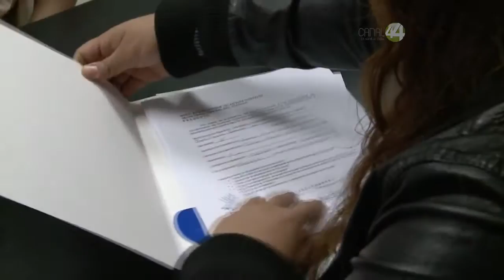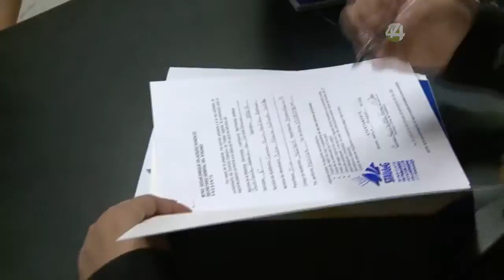Vuelta a la Manzana: Conflictos laborales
En esta emisión de 'Vuelta a la Manzana', el programa de los académicos de la Universidad de Guadalajara, hablaremos hacer frente a los conflictos laborales.